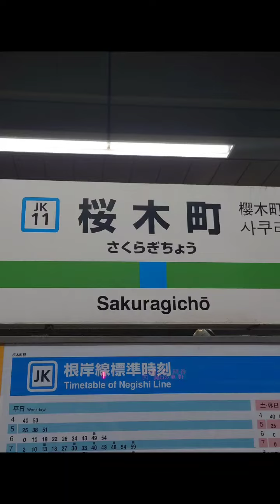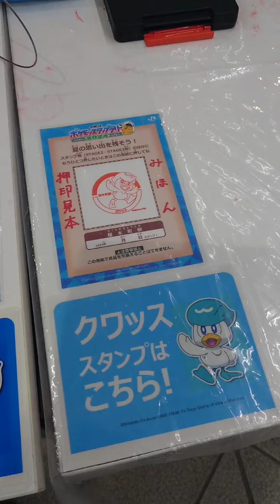（遊）桜木町 ポケモンラリーは クワッスとウ